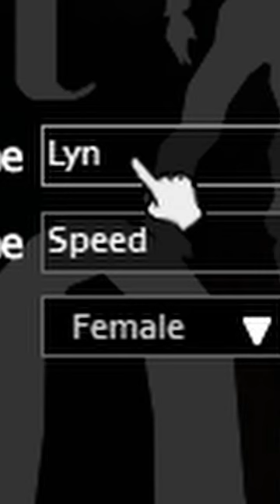The tragic story of Lyn Speed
Project Zomboid immerses you in a relentless survival experience in a post-apocalyptic world overrun by zombies. Navigate a desolate sandbox environment, scavenge for supplies, and fortify your shelter as you fight to stay alive. With its realistic survival mechanics, dynamic storytelling, and persistent gameplay, Project Zomboid delivers an intense and immersive zombie apocalypse simulation. Test your survival skills, make tough choices, and uncover the true extent of your resilience in this unforgiving world. Prepare to face the undead hordes and fight for survival in Project Zomboid.